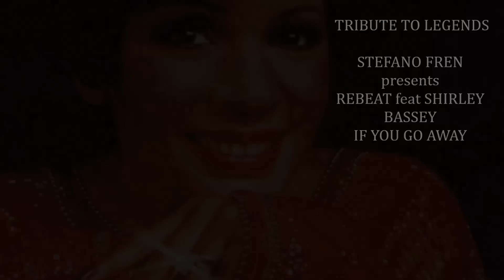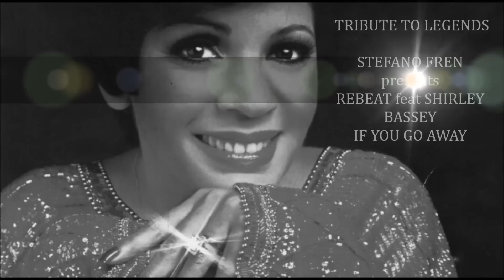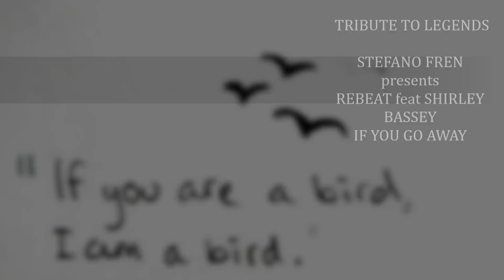Stefano Fren Pres. REBEAT Ft S.Bassey - If You Go Away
Another Fine Mix for the TRIBUTE TO LEGENDS COMPILATION . ...Presented by The DJ of dR Music STEFANO FREN - REBEAT feat SHIRLEY BASSEY - IF YOU GO AWAY ..ENJOY
THE PROMOPOOL ALBUM OF TRIBUTE OF LEGENTS WILL BE OUT SOON OFFICIAL AT YOUTUBE AND VIMEO.
Search and find :
Michael Jackson: Dont Stop Till You Get enough
Bob Marley - Is This Love
L.Armrstrong -It Don't Mean A Thing
Imany - You Wil Never Know
10cc - I'm Not In Love